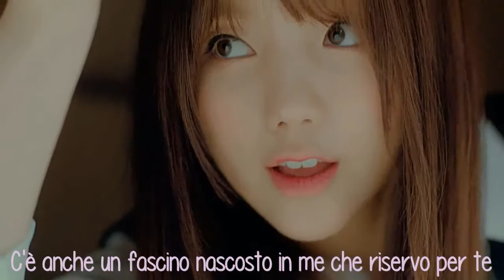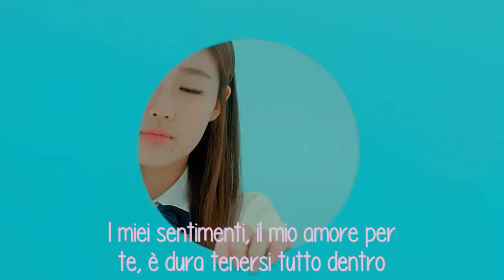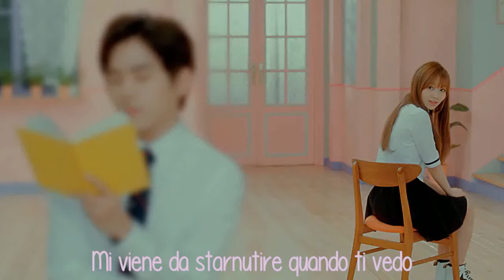Lovelyz - Ah-Choo [SUB ITA]